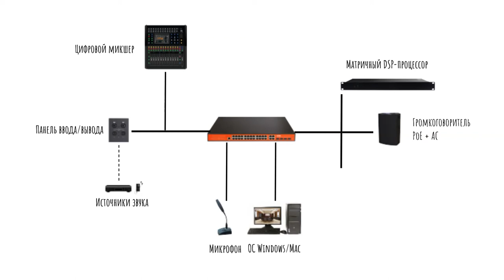Полноценное сетевое аудиорешение на основе протокола Dante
Dante — это цифровой сетевой медиапротокол, который объединяет аппаратные и программные средства для обеспечения отказоустойчивой передачи многоканальных аудиоданных в стандартных IP-сетях с низкой задержкой (с использованием витой пары CAT-5e или CAT-6).

Маршрутизация аудиосигналов между устройствами осуществляется при помощи программного обеспечения Dante Controller или Dante Domain Manager, установленного на ПК с ОС iOS/Windows.

Dante: функции и преимущества

• Все устройства имеют понятные пользователю имена.
• Прецизионная точность работы со временем для аудио.
• Автоматическое обнаружение устройств.
• Передача аудиоданных без сжатия.
• Маршрутизация с помощью одного клика мыши.
• Низкая, 100% гарантированная задержка (от 0,15 мс).
• Отсутствие джиттера.
• Автоматическое восстановление после плавного или внезапного отключения питания.
• Резервирование (как программное, так и аппаратное).
• Интерфейсы Dante Primary/Secondary. Интерфейс Dante Secondary используется для последовательного подключения устройств (в цепочку) или для резервирования.
• Гарантированная совместимость устройств.